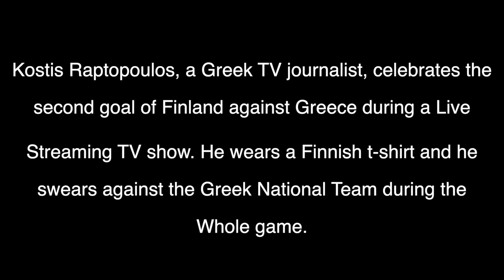Διεθνής Καταξίωση για Ραπτόπουλο επειδή πανηγύριζε γκολ εναντίον της Ελλάδας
Ευχαριστούμε το κανάλι george pav για την εκπληκτική δουλειά
"In the game between Greece and Finland for the Nations League in Tampere, the Greek sportscaster Kostis Raptopoulos kept a stance against his own national team. He wears a Finnish t-shirt at all times, swearing against Greece and the Greek Football Association. When Finland scores the second goal of the match, he celebrates and he ends the show's broadcasting.
Tampere Stadium 15/10/2018, Final Score 2-0 for Finland"